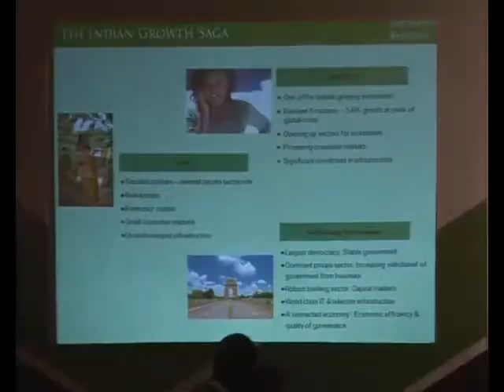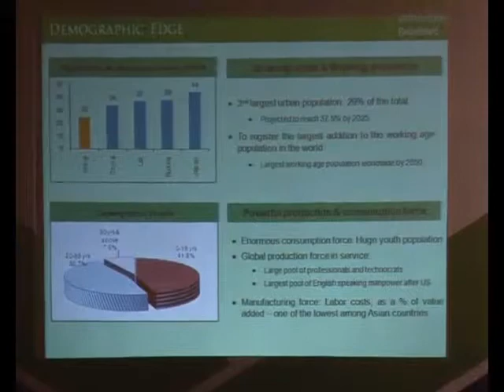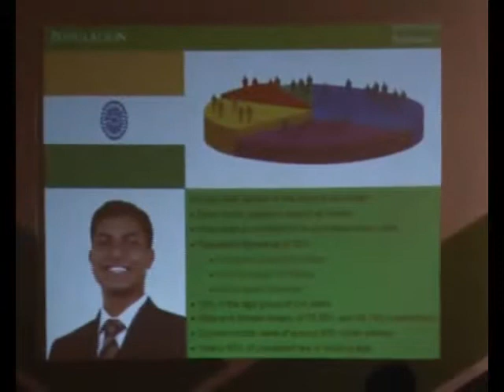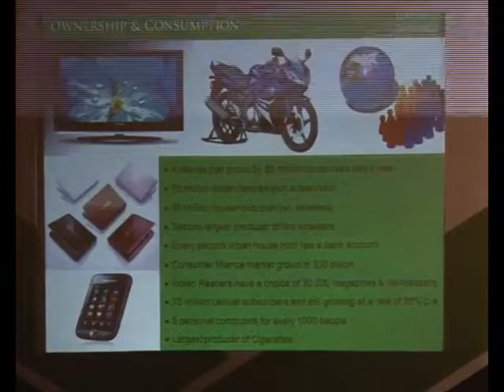Asia Retail Congress 2012, VINEET KANAUJIA